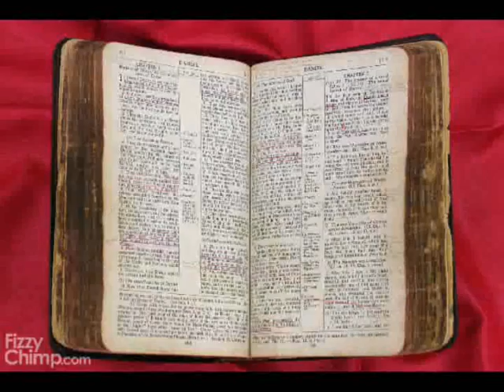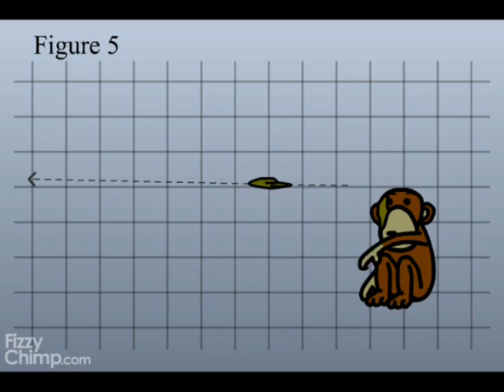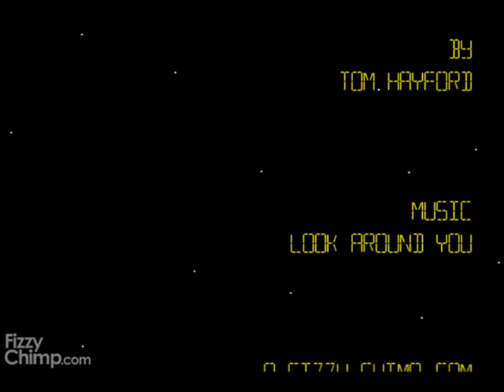The Story of Evolution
Ever wondered how we humans came to be? No? Stuff you then.

This is an educational science video from the eighties.

P.S. It isn't.